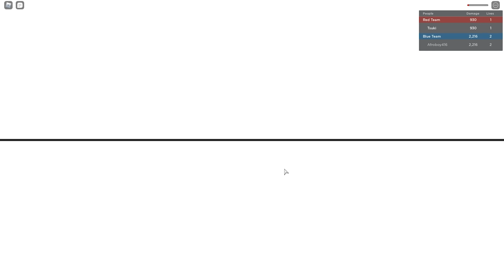gpo pvp with candy cane...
yea so i hit 5k subs and i still need to record the special lmfao so thats coming soon AND THANKS FOR 5K
Also candy cane op